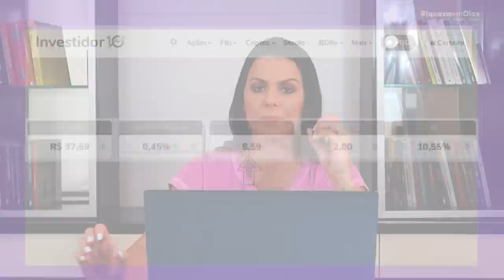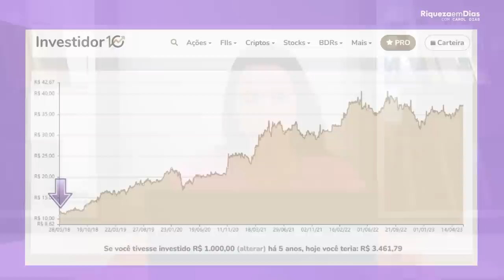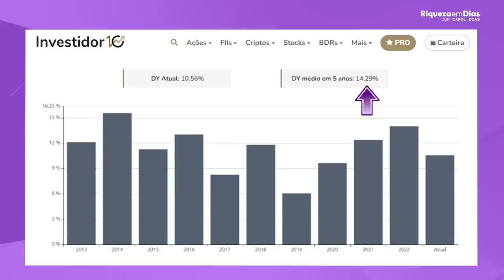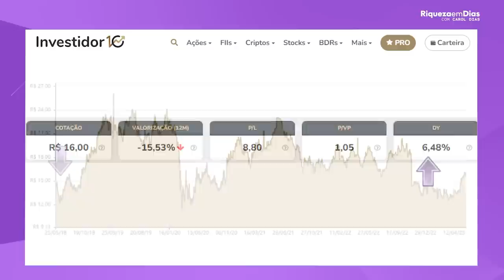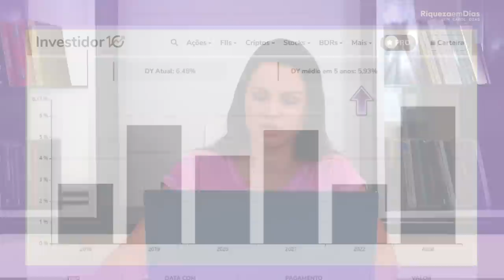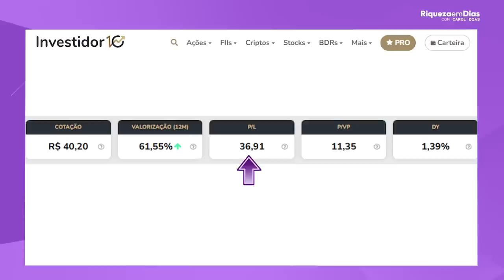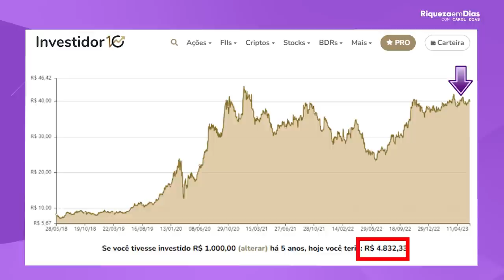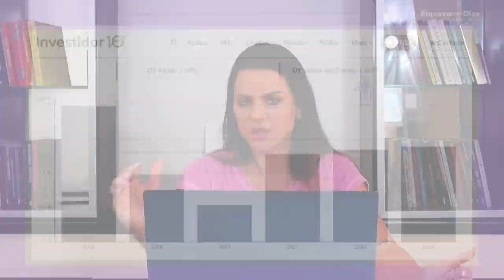TOP 3 AÇÕES PARA COMPRAR E ESQUECER NA CARTEIRA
Olá, investidores! No vídeo de hoje, vamos falar sobre as três ações seguras para iniciantes na bolsa de valores.

Vou apresentar cada uma das ações escolhidas e discutir seus fundamentos, desempenho histórico, perspectivas de mercado e os principais riscos envolvidos.

Se você está buscando opções de investimento em ações que pagam bons dividendos, não perca este vídeo!

Conteúdo do vídeo:

00:00 TOP 3 AÇÕES PARA COMPRAR E ESQUECER NA CARTEIRA
01:55 1ª ação TAESA (TAEE11)
02:35 Indicadores fundamentalistas da Taesa
02:53 O que é P/L?
03:15 O que é P/VP?
06:26 2ª ação BRADESCO (BBDC4)
07:22 Indicadores fundamentalistas do Bradesco
10:20 Comunidade Eu Vivo de Dividendos
11:28 3ª ação WEG (WEGE3)
12:20 Indicadores fundamentalistas da Weg